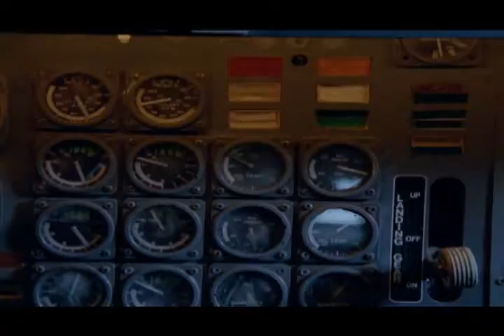LOST Sneak Peek 5x09 - Namaste #4